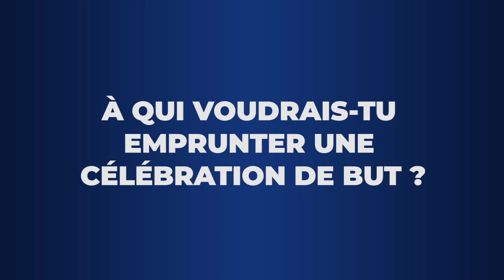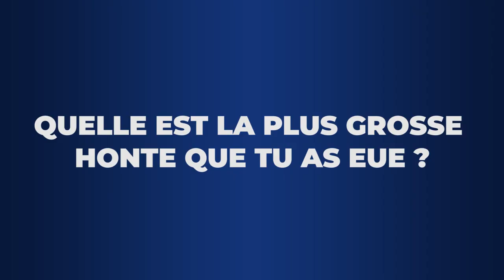L'INTERVIEW DÉCALÉE de FABIEN OUREGA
📽️😂 La célébration d'Abdoulaye Sané, Serge Aurier dans son répertoire, la coupe de cheveux d'Adolphe Teikeu (lui aussi) ou encore son avis sur le niveau à FIFA de Thomas Touré : vous saurez tout de Fabien Ourega grâce à son interview décalée.